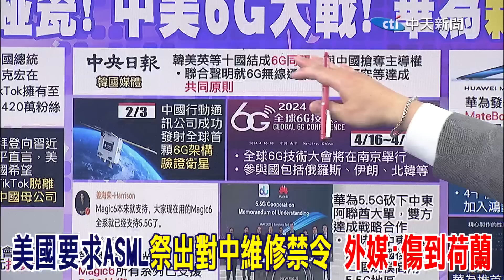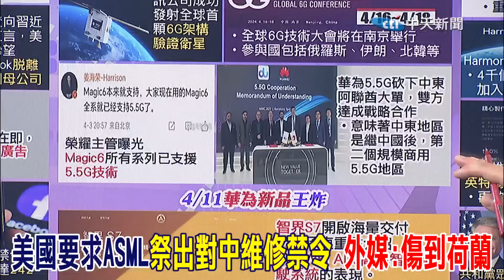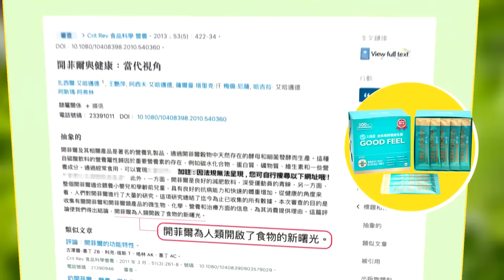ASML維修禁令沒用! 蔡正元:中國這代孩子上手了 美國官員醒來才嚇到 華為6G布局穩穩的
責任小編:wei編/旁編